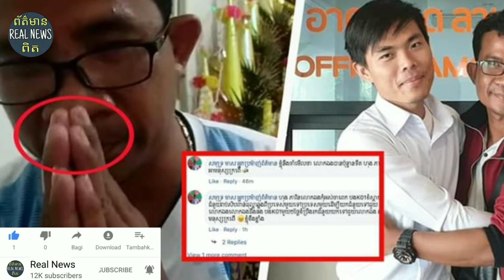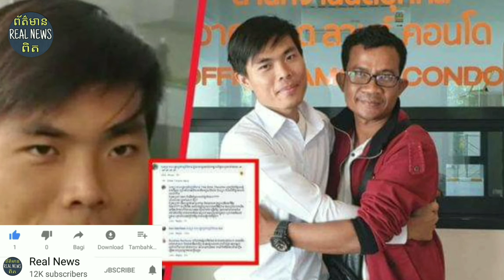ក្រោយពីបុគ្គលិកK01 ហៅនិស្សិតហុង ភារិន សុទ្ធតែ “អាមនុស្សក្រពើ” យប់មិញនេះ K01 ចេញធ្វើរឿងមួយនេះភ្លាមៗតែ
After K01 staffers called Hong Phearrin students "alligator" tonight, K01 immediately did the same thing ...

សូមស្វាគមន៍មកកាន់បណ្តាញព័ត៌មានកម្ពុជាសូមកុំភ្លេចចុះឈ្មោះជាវប៉ុស្តិ៍របស់ខ្ញុំសូមអរគុណ!

សូមអរគុណយ៉ាងជ្រាវជ្រៅវ
Thank You So much !